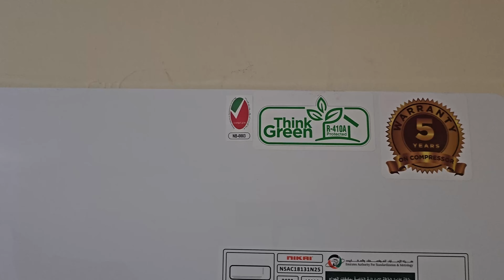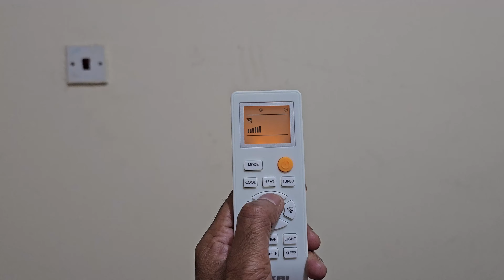NIKAI Split AC - Nikai NSAC18131N25 Air Conditioner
NIKAI NSAC18131N25 AC - Change temperature, TIMER Settings & Turn off display light.

0:00 NIKAI AC demo
0:46 NIKAI AC On/Off
1:00 Change Temperature in NIKAI AC
1:21 Turn off NIKAI AC display light
1:40 Timer settings in NIKAI AC

Best Low cost ac or Air Conditioner in UAE.